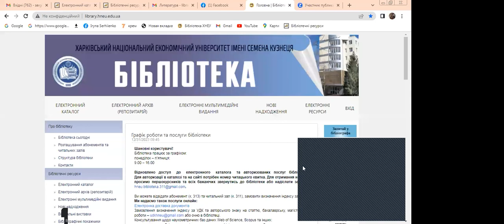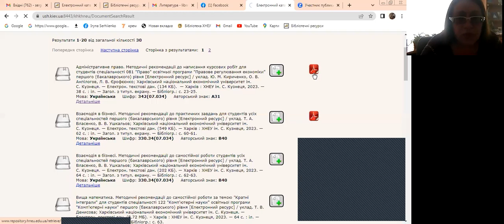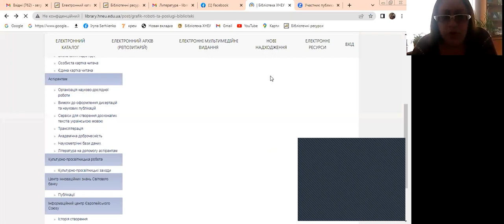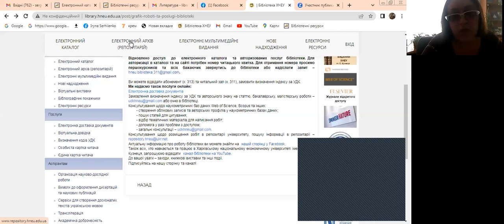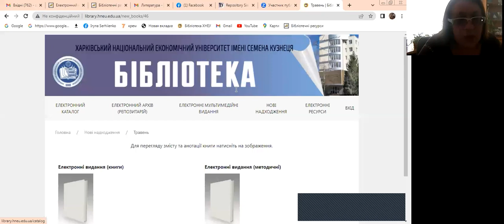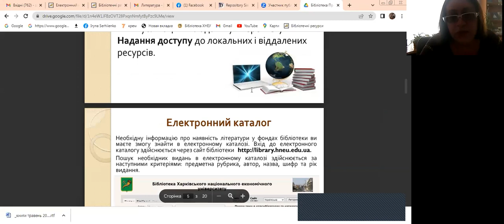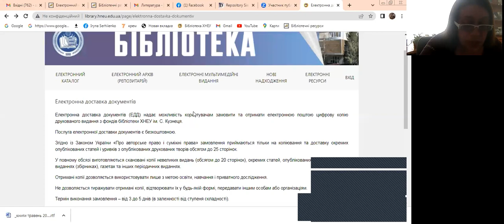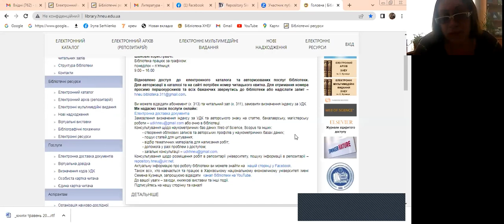Особливості роботи бібліотеки ХНЕУ ім. С. Кузнеця